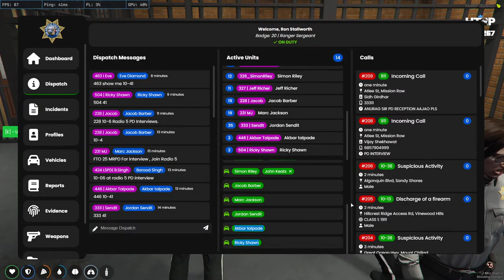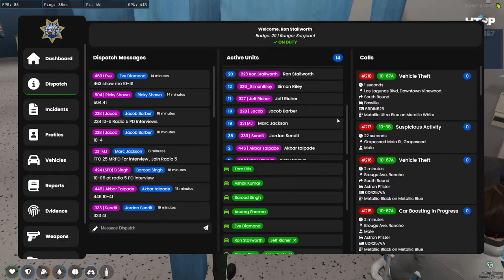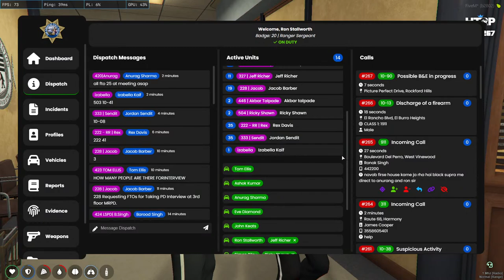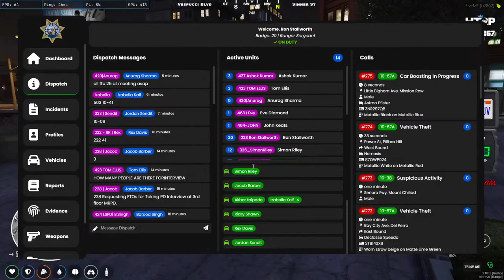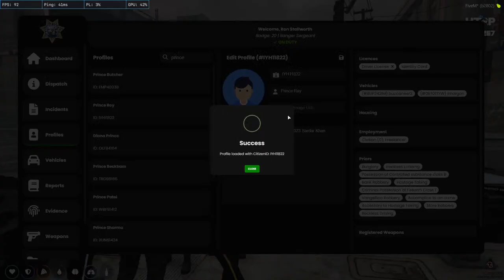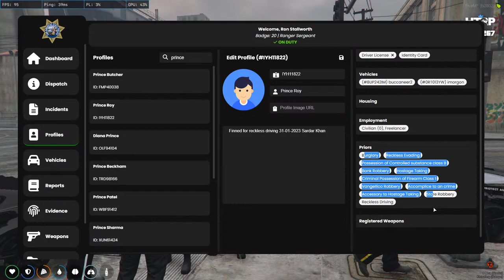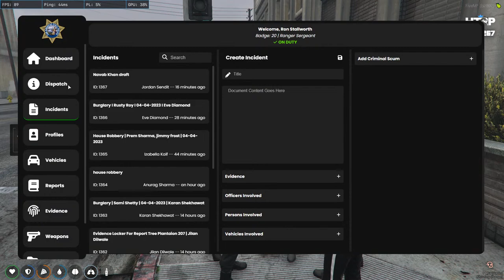Ron Stallworth | COP RP | HTRP | GTA 5 RP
Support if you want to :-
Gpay : ivansh.jayaswal1@oksbi
Paytm same number.

Top donators:-
1) Lex Maverick : JAWD
2) Vaibhav Dandge : Rs 600

PC SPECS
Processor - Amd Ryzen 5 58000x
Graphics Card - 3060Ti 8GB
Motherboard - ASUS ROG Strix B550-F Gaming WiFi 6
SSD - XPG AData GAMMIX 256 GB M.2 2280 PCI Solid State Drive
RAM - 8x2 GB stick
Cabinet - MSI MAG Forge 100R Mid Tower Gaming PC Case Black
Liquid cooler - DEEPCOOL GAMMAXX L240 ARGB 240mm AIO Liquid CPU Cooler
Display :- GIGABYTE G24F 23.8 Inch (60.452 Cm), 165Hz (170Hz Oc)

Respect Moderators.